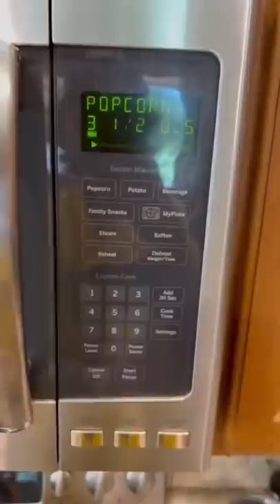Popcorn Hack 🍿 Subscribe